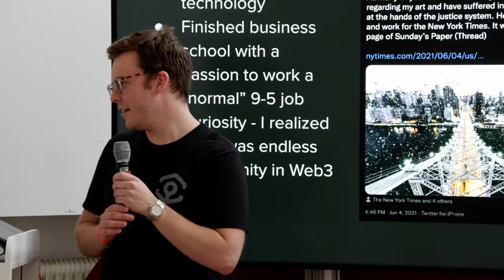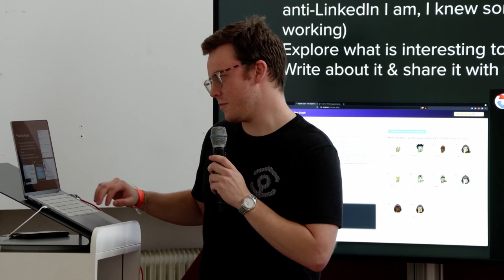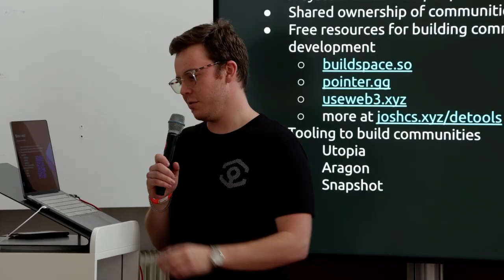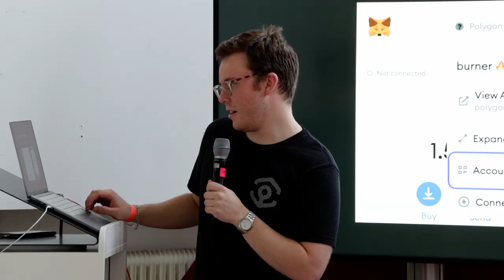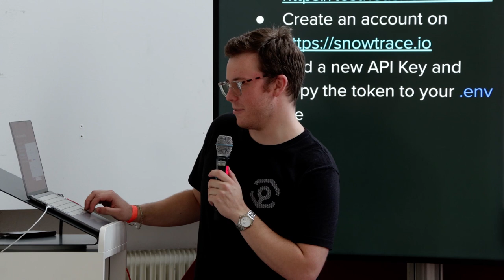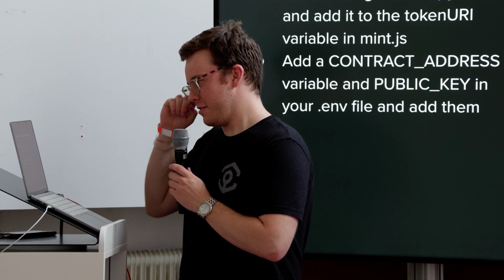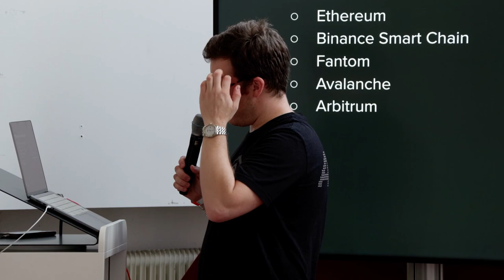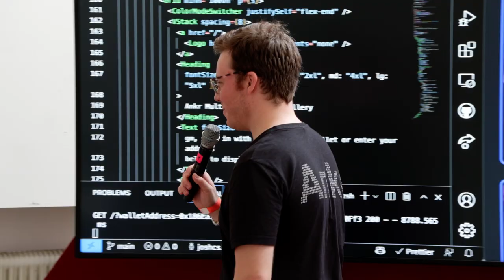ERC-20 Launch Demo | Avalanche House | FE Berlin